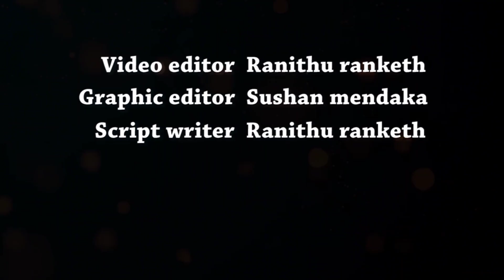ENVIRONMENTAL IMPACT OF THE 5 ELEMENTS |St. Jhon's College| Quintessentia'23 Documentary Competition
Environmental impact and the sustainability based on the 5 elements- presented by the Science Society of St. Jhon's College, Nugegoda.